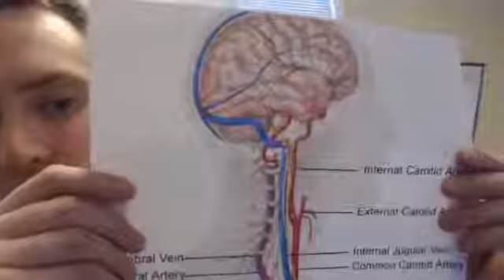How a Misaligned Atlas Can Restrict Brain Fluid Flow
In this paper the position of the Atlas and its effect on the internal jugular vein is studied. The paper is titled “Evaluation of the Cause of Internal Jugular Vein Obstruction on Head and Neck Contrast Enhanced 3D MRA Using Contrast Enhanced CT”.

In this paper Diagnostic Radiologists study the position of Atlas vertebra, which is the top bone in the neck, and how it can rotate into the largest vein that drains blood out of the brain. Their conclusion was that the cause of internal jugular vein obstruction on MR Angiography (MRA), which is a fancy MRI, is a narrow space between the base of the skull and the front of the Atlas vertebra. This can impact proper fluid flow from the brain, which can result in all kinds of problems like: Normal Pressure Hydrocephalus, Multiple Sclerosis, Parkinson’s Disease, Alzheimer’s Disease, and Amyotrophic Lateral Sclerosis (ALS). So, if there is a problem with the brain draining fluid, then the position of the Atlas should be checked for misalignment. That is exactly what upper cervical chiropractors correct. If you know of someone suffering from any of these conditions, then an upper cervical chiropractor may be able to help.

The Brain is a tightly controlled vault of bone, soft tissue, and fluid pumping in and out at exact amounts all day long, every day, for your whole life. Problems can arise when the brain is not getting enough blood up into the tissues to feed it oxygen and glucose (sugar), or when the fluid is not escaping quickly enough from the brain and taking away the toxins from the brain. Plaques can result from those toxins not escaping the brain, which in the medical model is what causes Multiple Sclerosis and many other neurodegenerative disorders. The internal jugular vein is the main brain drain. So, if the fluid is not escaping out of that vein, then pressure can build.  Misalignment of the Atlas, rotating into that vein can be a main cause of that. If you have questions please call our office today to find out more how upper cervical chiropractic care can help .

In this study they don’t mention upper cervical chiropractic as a solution to correct that misalignment of the Atlas (C1), but we know that misalignment at C1 can impact many important functions in the brain. That’s what upper cervical chiropractors work to correct. The medical world is starting to catch on to this information, but if you are currently suffering from any of the above-named conditions, please don’t hesitate to call and ask how upper cervical chiropractic care may be a solution for you.